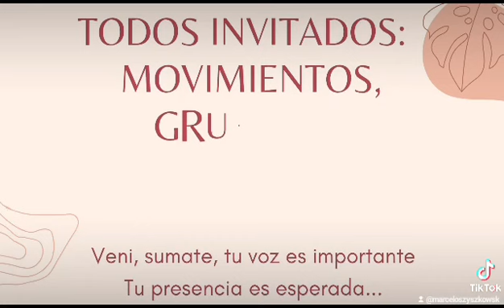5 de junio de 2023